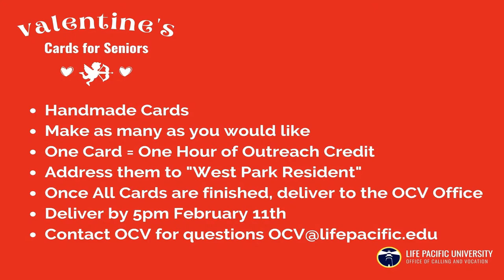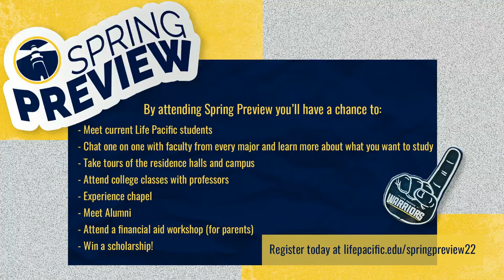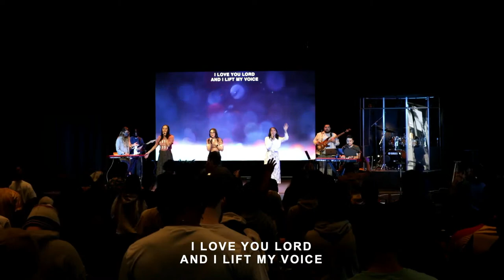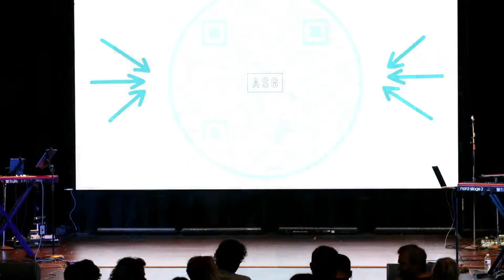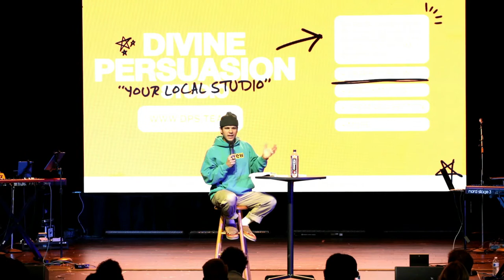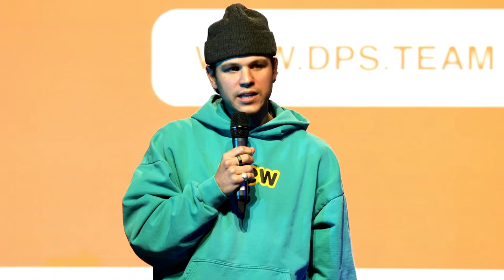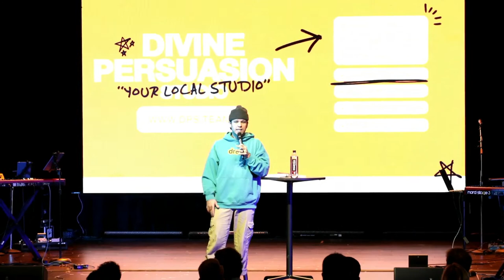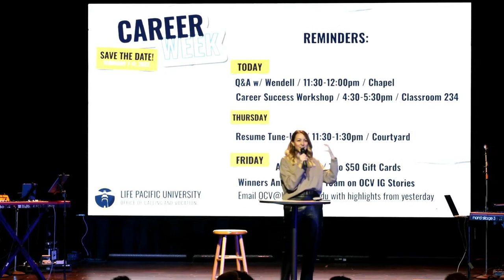Divine Persuasion Studio - Wendell McKinney